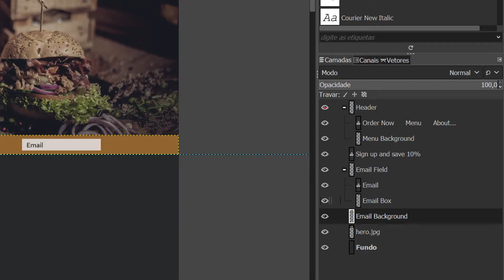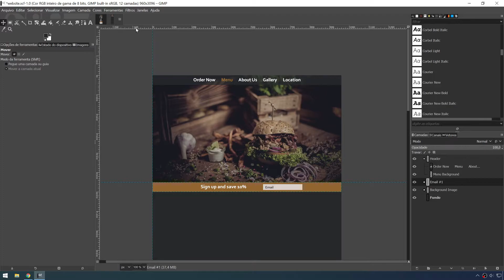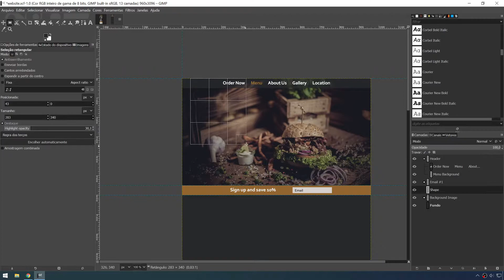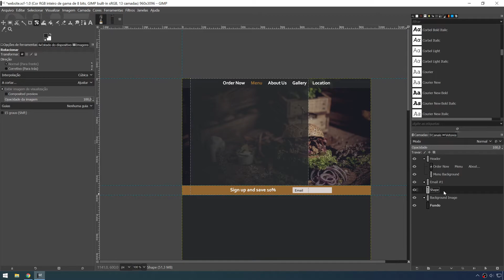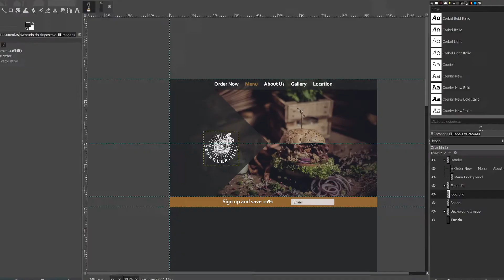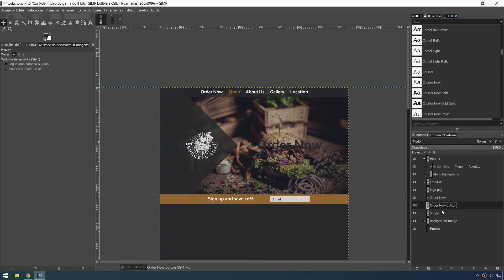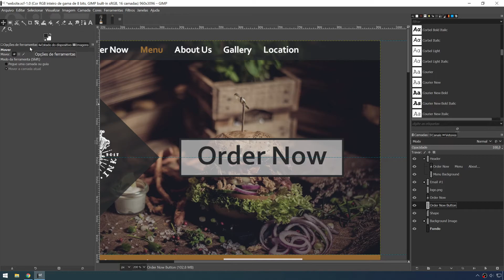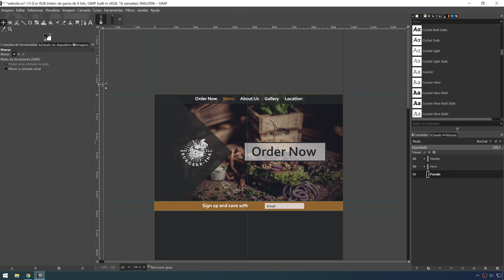HERO (PARTE 2)